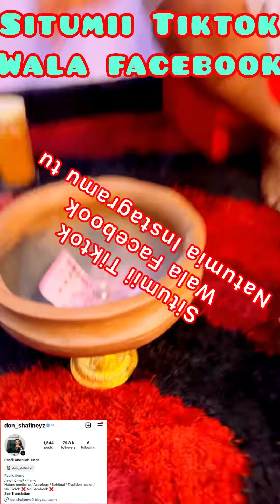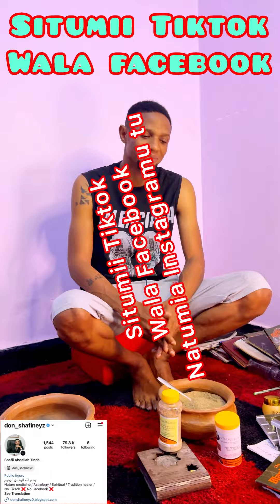Amka Wewe , Usilale kama Hauna Helaaaaaa 💰💸😂